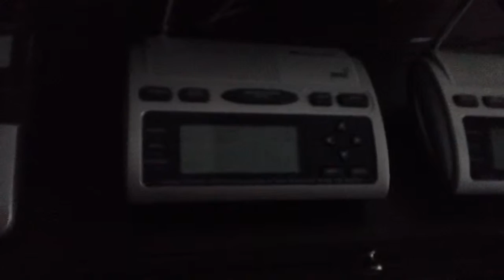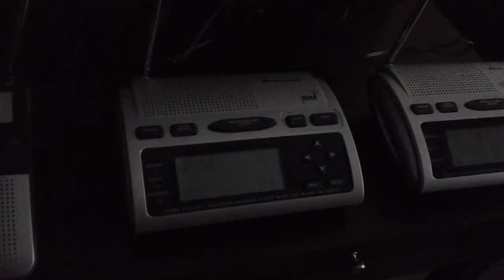Flash Flood Warning (EAS Alert #801)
Occurred on October 23, 2015.